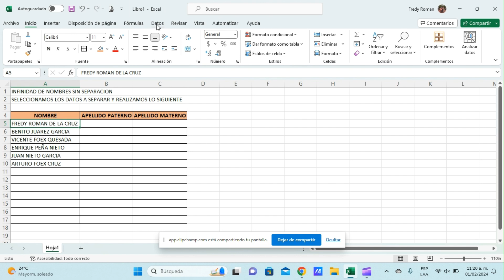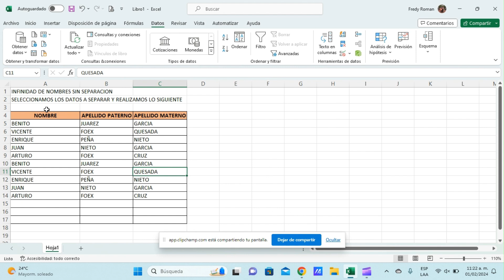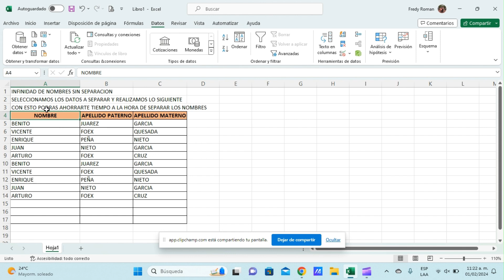Dividir texto en columnas, separar texto en columnas Excel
Esta función práctica en Excel te permitira ahorra tiempo al momento de querer separar algun texto en diferentes columnas, en este ejemplo sencillo los nombres estan escritos en una sola columna pero se requiere de separar el nombre y los apellidos.